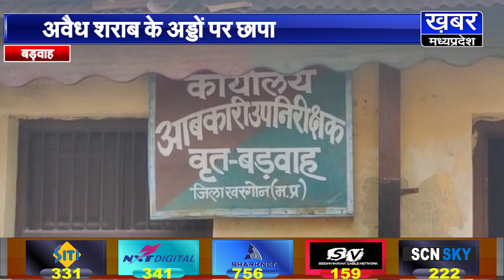बड़वाह में हाथभट्टी शराब के अड्डों पर आबकारी व वन विभाग का छापा,कच्ची शराब नष्ट